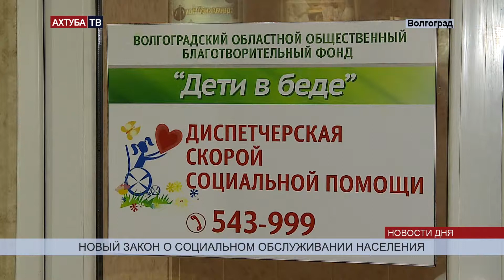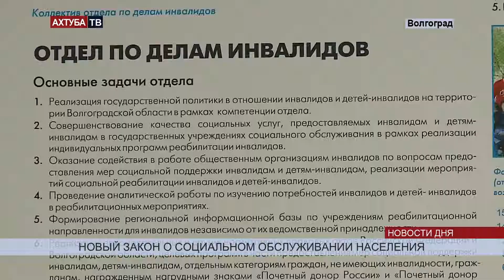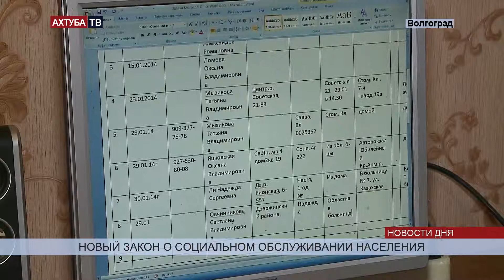Новый закон кардинально изменил систему соцобслуживания населения